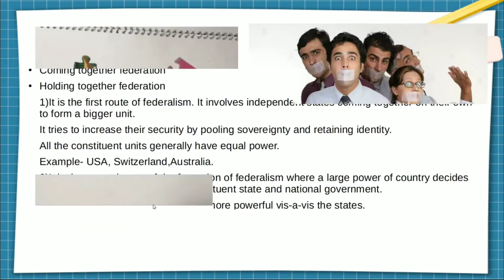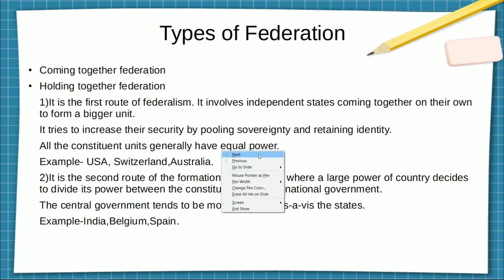Types of Federalism Class 10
Class 10 civics cbse
Class 10 chapter 2
Federalism
Coming together federalism
Holding together federalism